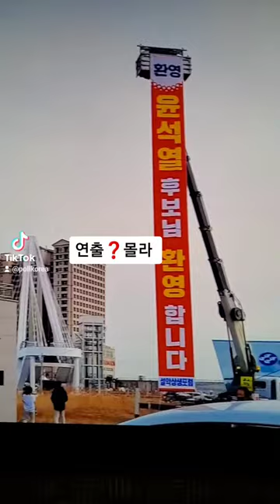윤석열 🍎연출 이래도 되나 우린 ❓모르지❓